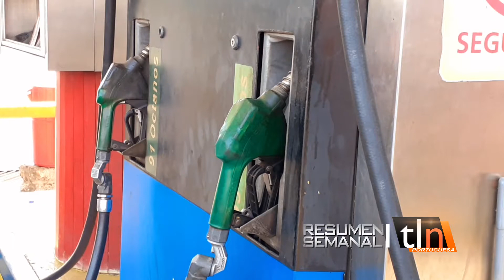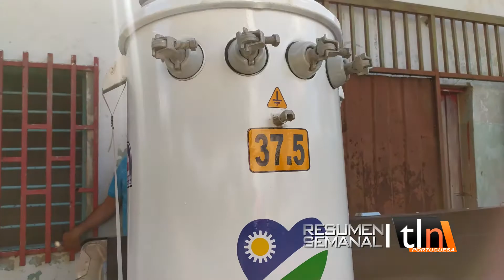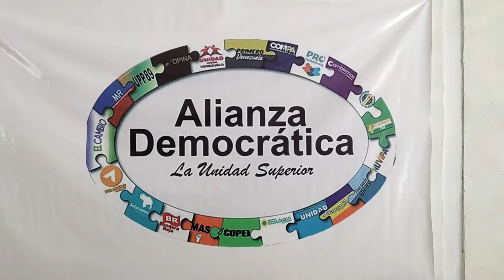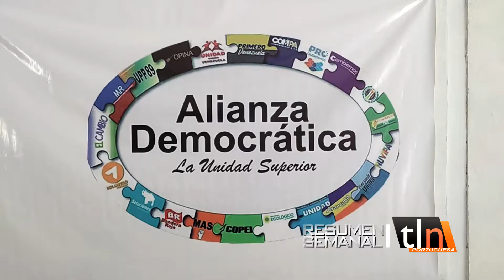RESUMEN SEMANAL TLN - NOTICIAS DE PORTUGUESA AL 23/05/21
Conozca en detalle lo mas trascedente del acontecer del estado Portuguesa en el Resumen Semana de @tlnoticiasve